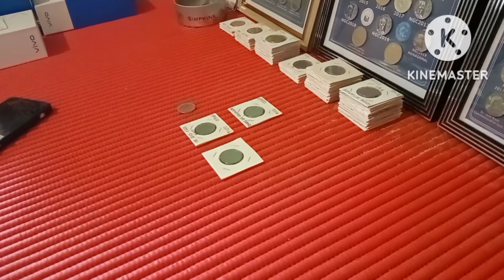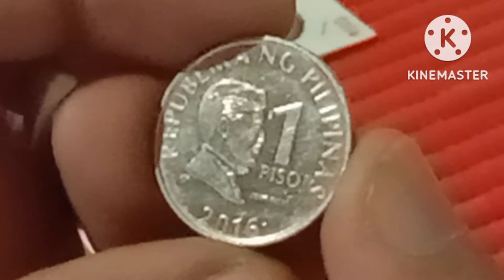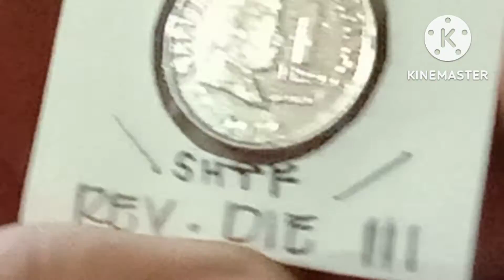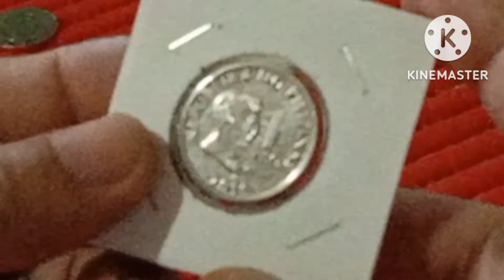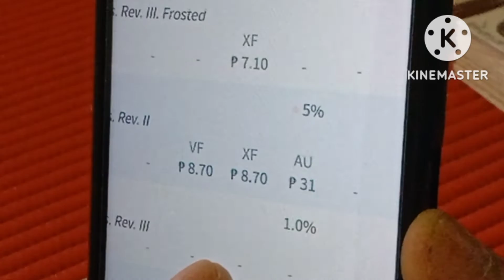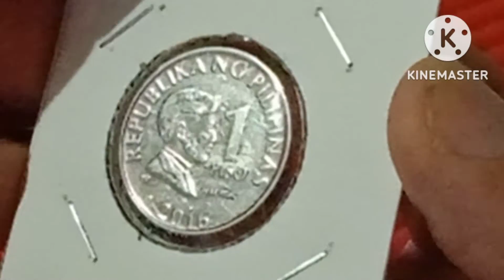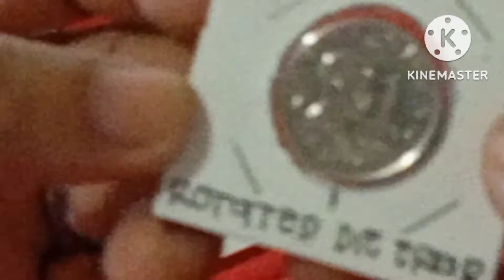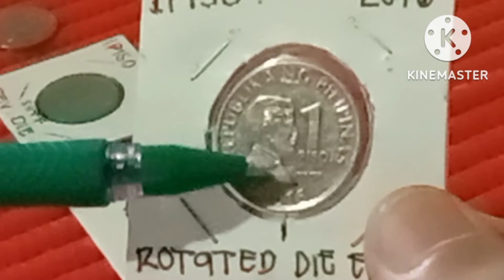Newly Discovered Variant of 1 Piso bsp year 2016 ( reverse frost )